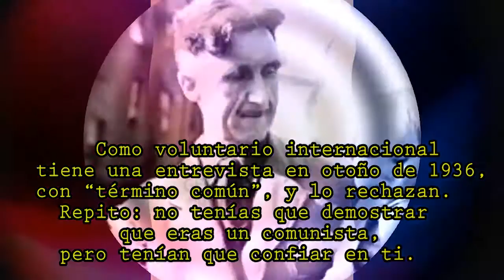1 minuto ORWELL ------(H) all about tourism --- alternativa docs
1 minuto de orwell y NO 2 minutos de odio...
VIDEOMINUTO- convocatorias---TURISMO Y BARCELONA
el "turismo" político y social de antaño, cuando los "giris"(afectuosamente) venían para sumar y luchar codo a codo con los locales- En este caso el gran escritor y humilde luchador GEORGE ORWELL